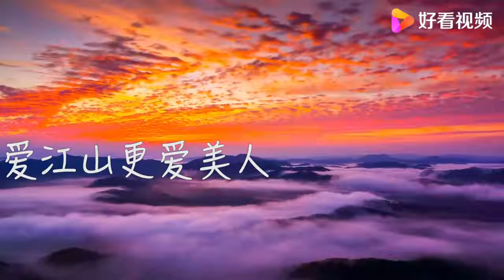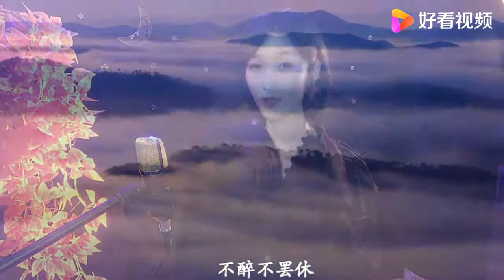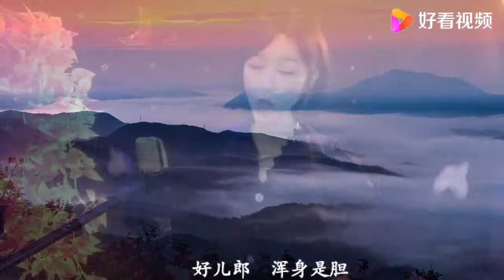怀旧老歌《爱江山更爱美人》，江山与美人，谁更重要呢？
怀旧老歌《爱江山更爱美人》，江山与美人，谁更重要呢？,本视频由月宁音乐原创提供,492次播放,好看视频是由百度团队打造的集内涵和颜值于一身的专业短视频聚合平台